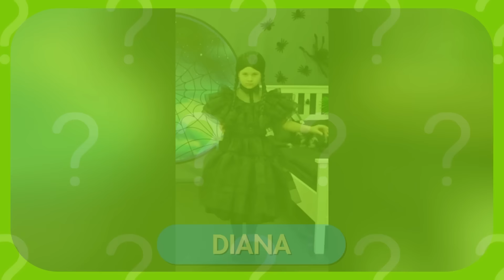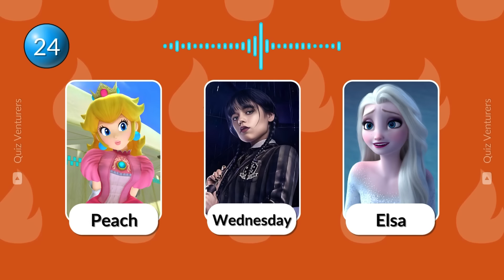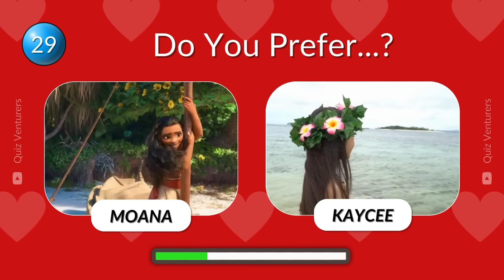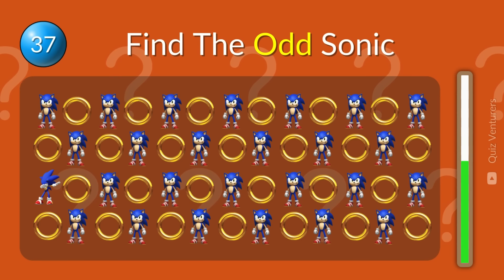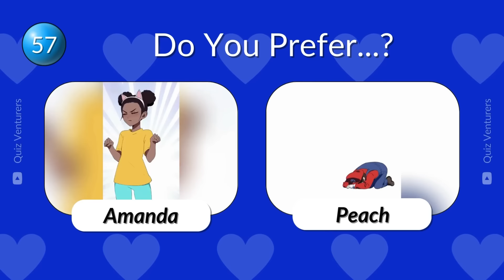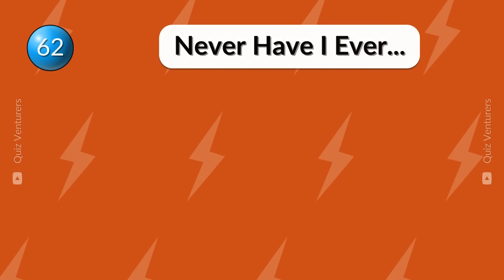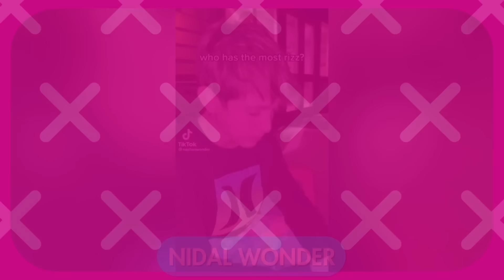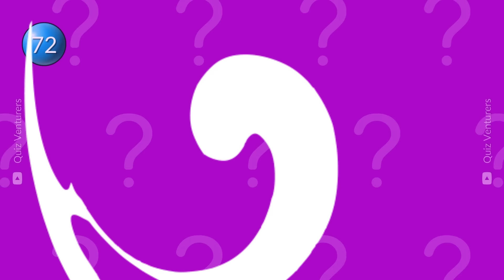Guess The Meme & Who Is Dancing? Lay Lay, Salish Matter, Wednesday, King Ferran, Diana, MrBeast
Welcome to the ultimate test of your pop culture knowledge! In this thrilling challenge, we're diving deep into the world of entertainment to see if you can guess the character, singer, or dancer just by their voice or moves. Get ready for 75 mind-bending questions that will put your intuition and memory to the ultimate test!

From iconic movie characters to meme songs and legendary dancers, this challenge has it all. Can you decipher the voice behind the screen? Can you identify the dancer by their signature moves? Are you quick enough to recognize your favorite songs from just a few notes?

Each correct answer earns you a point, so be prepared to rack up your score as you journey through this exhilarating challenge. Think you know your favorite characters, singers, and dancers inside out? Think again!

Challenge your friends, family, and fellow pop culture aficionados to join in on the fun. Share your scores and reactions in the comments below to see who reigns supreme as the ultimate pop culture guru!

Get ready to put your guessing skills to the test and let the games begin!

Are you up for the challenge? Let's find out! 🎵💃🕺